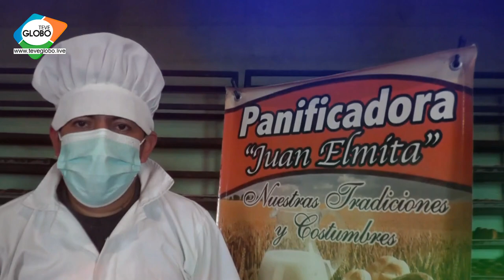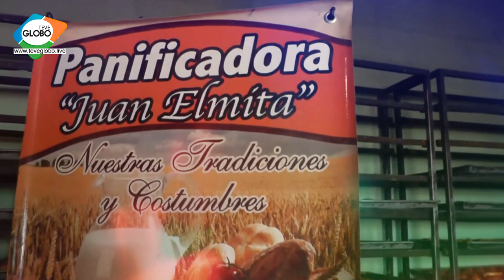Panificadora Juan Elmita y la Tradicional Corona de Reyes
con 52 años de surtir a nuestro clientes en toda Guatemala
Feliz Año 2023 y bendiciones del Niño Dios